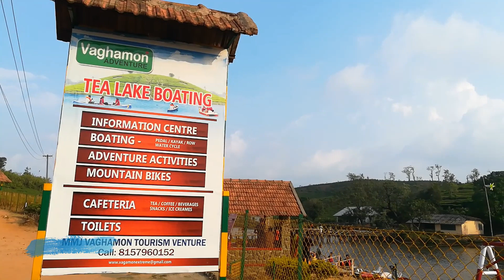VAGAMON | PINE TREE ROAD | TEA LAKE BOATING | OLD TEA FACTORY | PART1.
This Video is my solo trip to vagamon. Vagamon, also spelt Wagamon, is an Indian hill station town primarily located in Peerumade taluk of Idukki district (majority area including Vagamon town), and also Meenachil taluk and Kanjirappally taluk of Kottayam district in the state of Kerala, India.Vagamon was used by the British for tea plantations and they were followed by Christian missionaries who built their abode of service at Kurisumala in Vagamon. National Geographic Traveler has listed Vagamon on their directory of the "50 most attractive places to visit in India".